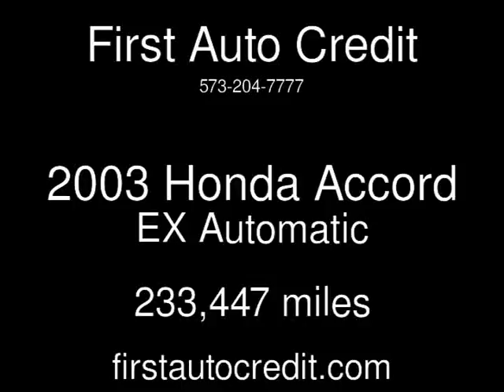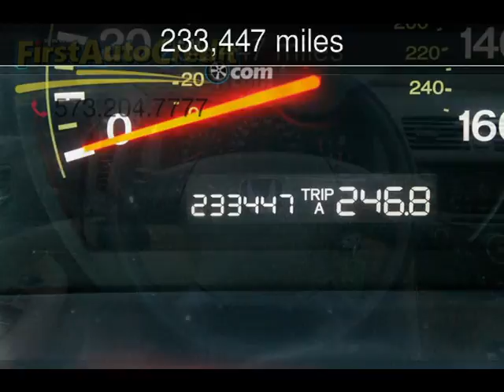2003 Honda Accord EX Used Cars - Jackson ,MO - 2017-02-21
See more details about this used car This 2003 Honda Accord EX with 233,447 miles is for sale at First Auto Credit.